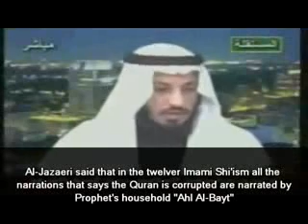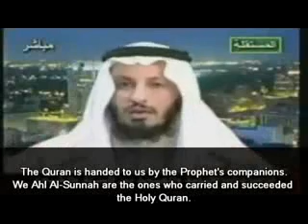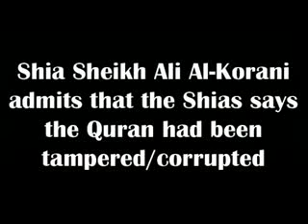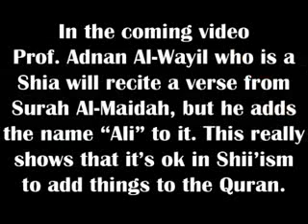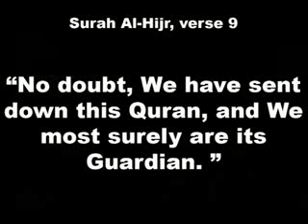Shi'ism and the Quran.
This video shows that according to Shi'ism scholars the Quran we have now is corrupted and can't be trusted. The quran they believe in is hidden with their 12th imam and he is the one who bring it in the future.